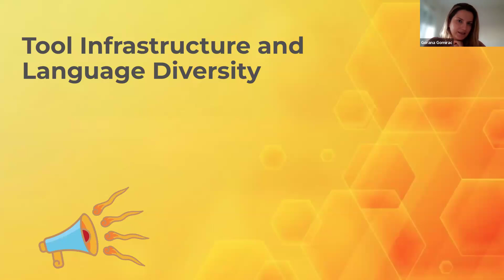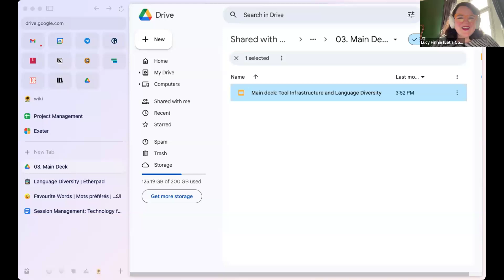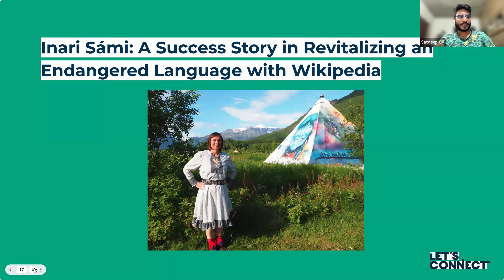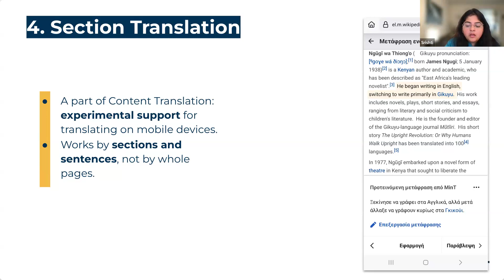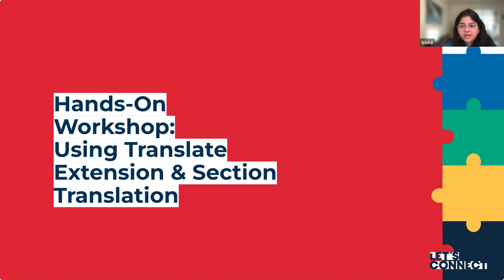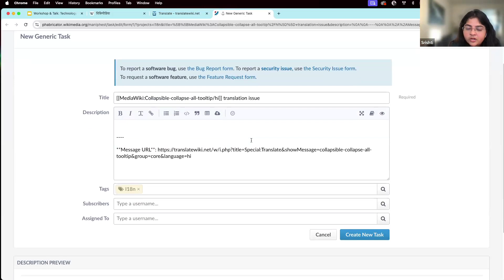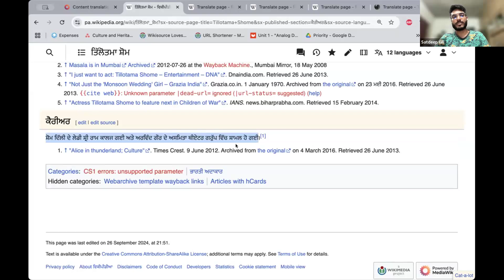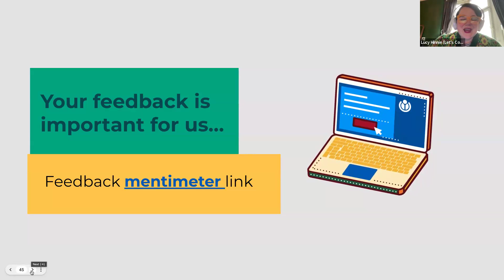Let's Connect: Technology for Language Diversity in Wikimedia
👉Session in English | Spanish

👉 Sharers:

Satdeep Gill: Senior Program Officer, Culture and Heritage, Community Programs WMF

Srishti Sethi: Senior Developer Advocate, Technical Engagement, Languages and Content Growth WMF

Amir E. Aharoni: Senior Language Strategist, Languages and Content Growth WMF
(contributed content for learning clinic but is not present in the recording)

👉 Who is this Learning Clinic for?
Community members interested in learning more about Language Diversity & Representation in Wikimedia projects, exploring the role of technology in supporting language diversity at Wikimedia—particularly in growth and learning technologies—and participating in a hands-on workshop on the TranslateWiki extension to translate software interface messages.

👉 What do I need to prepare? 🧠
Bring your curiosity, a cup of tea or coffee, and consider setting up an account